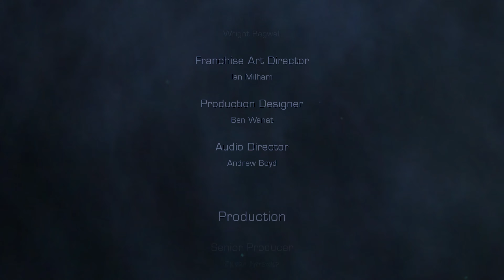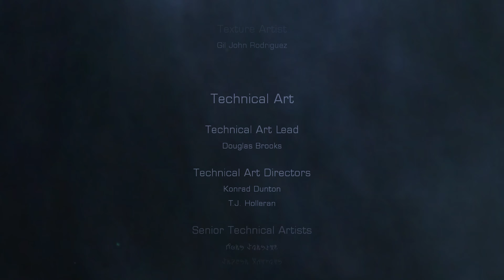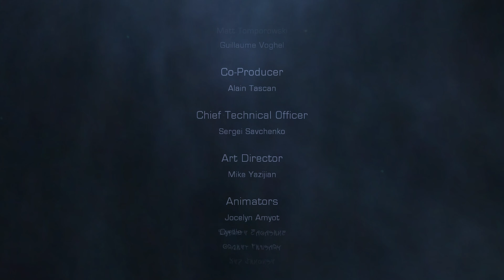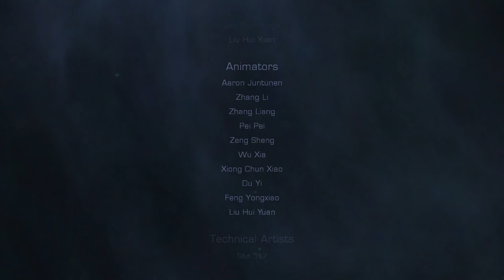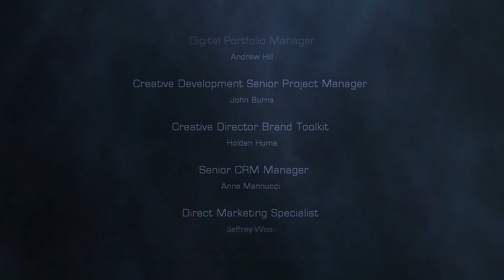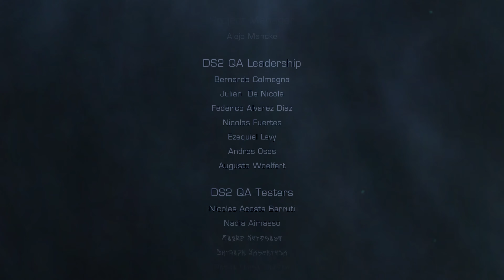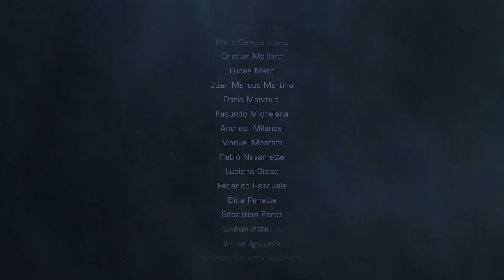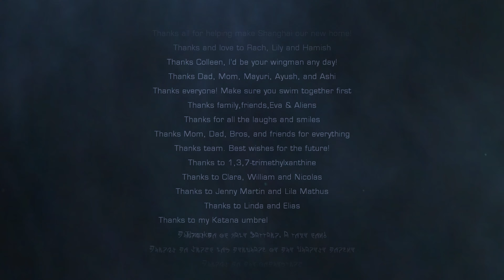Dead Space 2 - Chapter 15 / Ending | No Commentary #20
Plattformen: PC, Playstation 3, Xbox 360